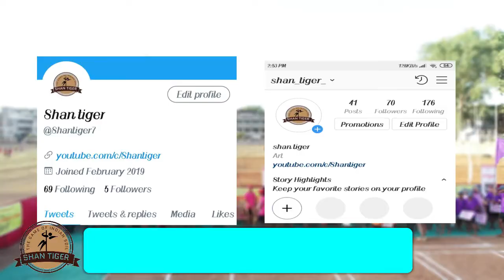Match 5 // First Half // Nisha's Raising Jaints Vs Manisha's Royal Challenger // Sanskruti's L-D-C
Sanskruti's
League of Defence and Chase

Day 2
Match 5     First Half

Nisha's Raising Jaints
Vs
Manisha's Royal Challenger

Buy some books
It's always good for you

Amezone kindle

E books
Unlimited memory

Don't lose your mind
Lose your weight

Keto diet

Shan tiger
With Video
For amezing and cool
Contains